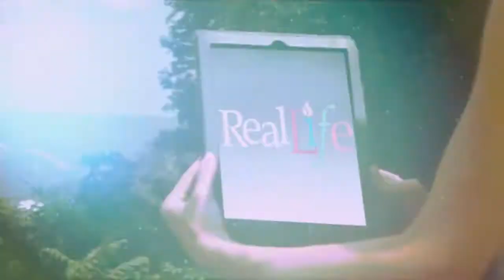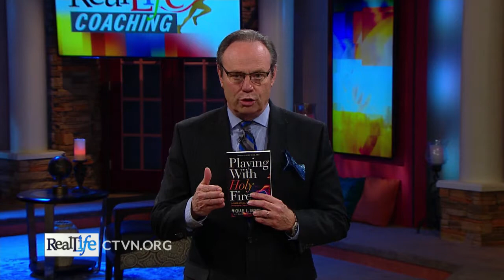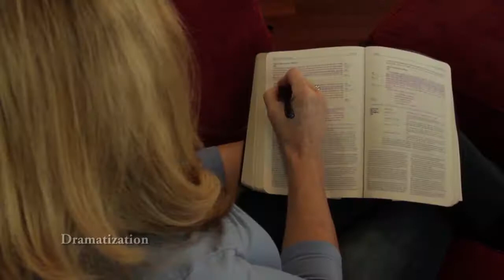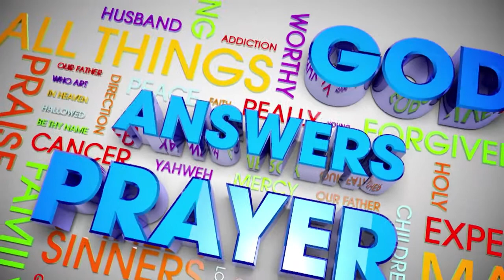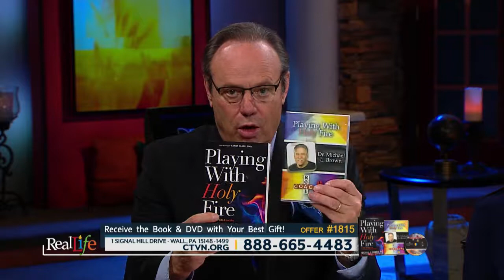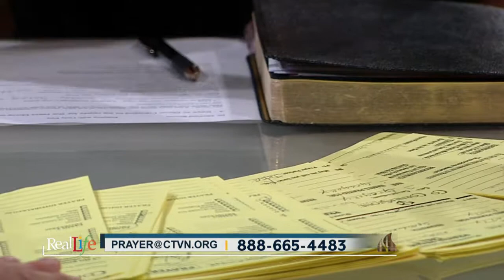A Mother's Hope through her Daughter's Disappearance | Real Life (4/26/18)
A mother’s spiritual journey after the disappearance of her daughter

Janice McKinney opens up about how God is by her side even as the case remains unsolved

Plus…Where’s heaven? The Hard Questions pastors weigh in on a viewer question

And On RealLife Coaching…

Dr. Michael Brown prepares us for the next great move of God as he wraps his coaching series, “Playing with Holy Fire”